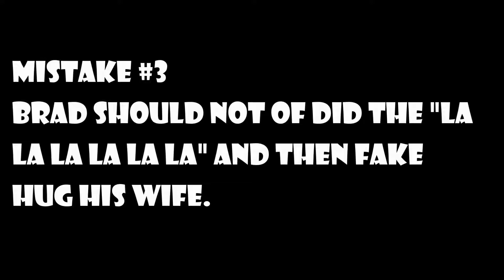The Real Reason Brad Pitt and Angelina Jolie Divorced- Call of Duty Involved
Hey folks here is a Parody of the real reason Brad Pitt and Angelina Jolie got divorced. This is all in fun. I know Call of Duty destroys lives.

Hey folks Blood Tears Glory here AKA "The Dirty Korner Kamper. My channel is has gaming, WWE wrestling, Live Streams, and parodies.

Check my main man out. He is the one who got me started into YouTube